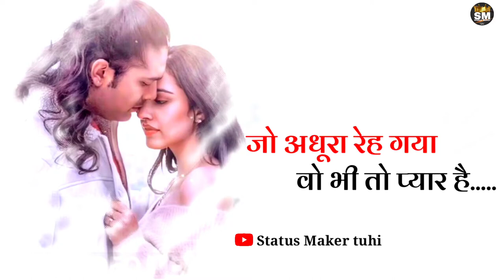जो अधूरा रह गया बो भी तो प्यार है || @jubinnautiyal || most loved song shayri whatsapp status 2022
comments. 💞💞💞💞

🙏🙏 Status Maker 📷 🙏🙏

            -: IMPORTANT  NOTICE :-